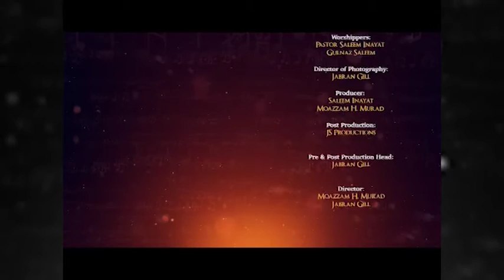PRAYER MEETING || PASTOR SALEEM INAYAT || OLD VIDEO